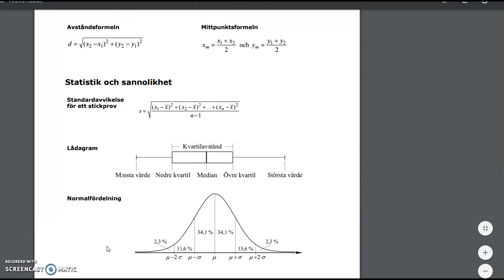Genomgång av Matematik 5000 Ma 2c Kapitel 4 Normalfördelning nomalfördelat material del 2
Genomgång av Matematik 5000 Ma 2c   Kapitel 4   Normalfördelning   nomalfördelat material del 2    Besök gärna min google site för mer videos: